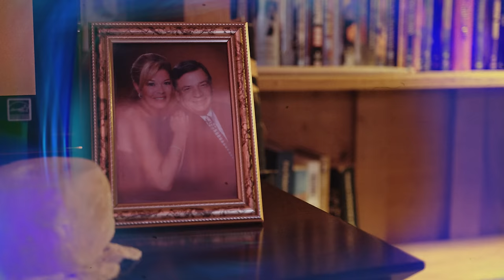Yola - Faraway Look [Official Video]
Yola's "Faraway Look," from her Dan Auerbach-produced debut album, Walk Through Fire, out now

Director: Tim Duggan
Producer: Gowa Peshewa
Production Company: 5Folds Creative